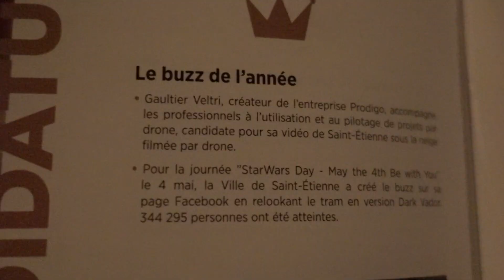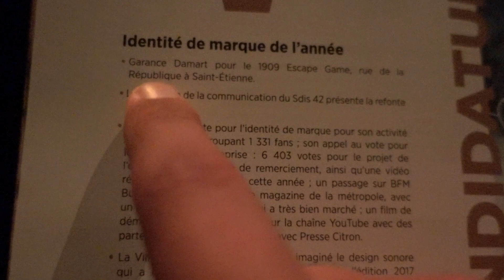Gérer l'échec CDB 3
On dit souvent que réussir, c'est accepter ses échecs. Mais peut-on vraiment faire face à ses échecs ? C'est ce que nous allons voir dans cette vidéo.

Les échecs, c'est comme les dames, c'est stratégique ! - Mathis le monteur

Pour que Mathis puisse s'acheter une fiat multiplat, soutenez-nous sur Tipeee